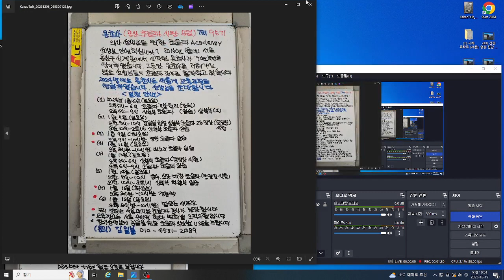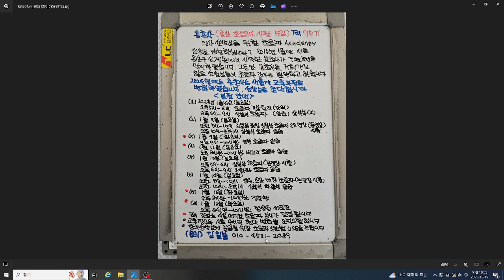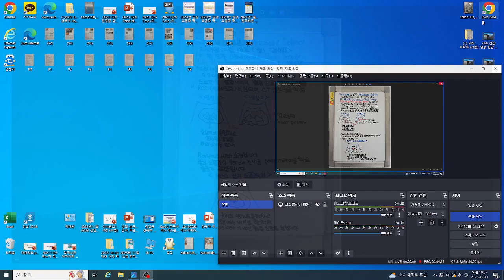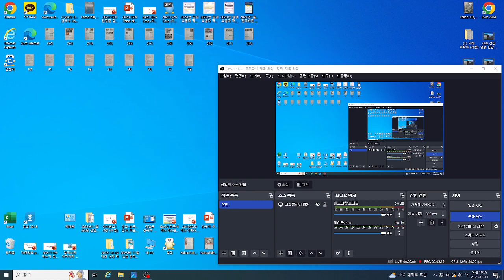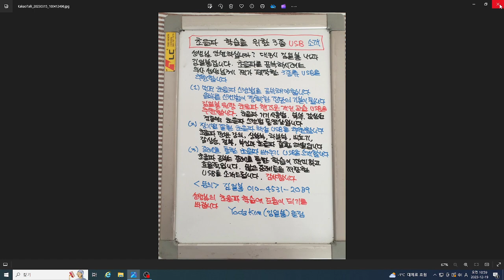알초사 초음파 증례 (박진주) 2023년12월18일 좌측 신장 Bertin주 비대, 54세 여성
칼라 도플러 검사에서 Bertin주 비대는 혈류가 통과하는 penetrating 형태를 보이고 신세포암은 혈류신호가 결절을 둘러싸고 변연에서 내부로 향하는 Basket 형태를 나타냅니다.